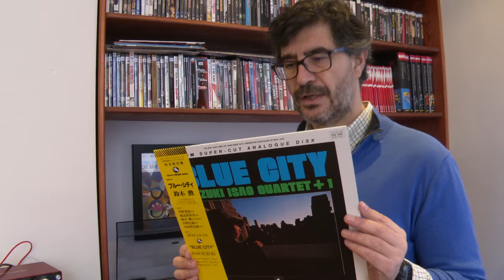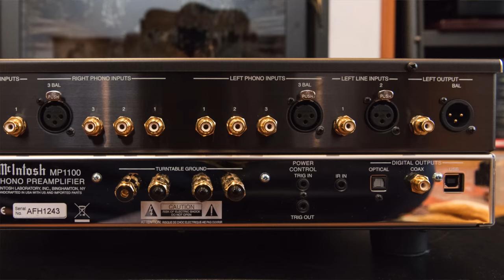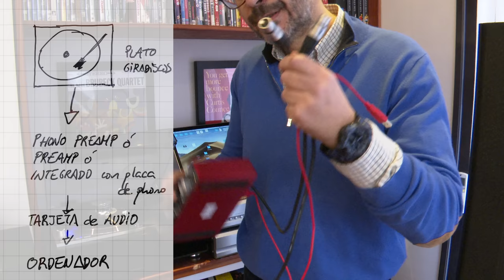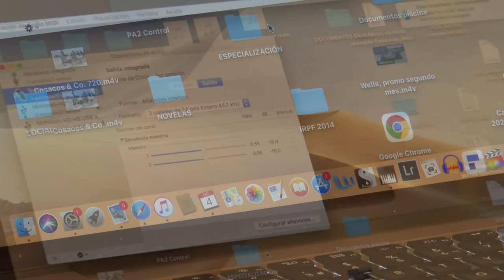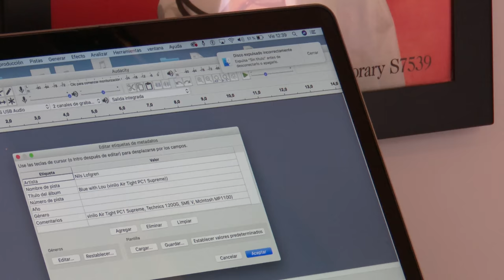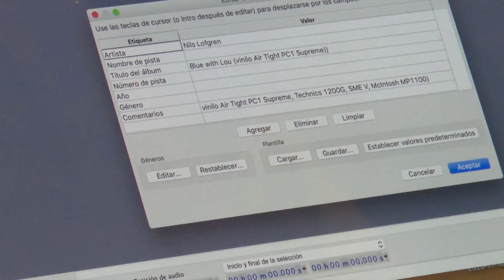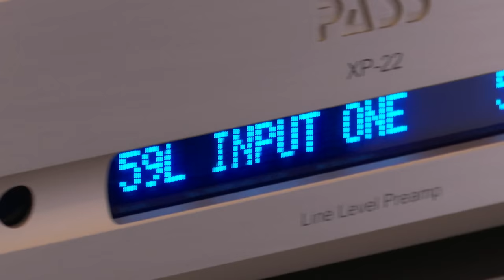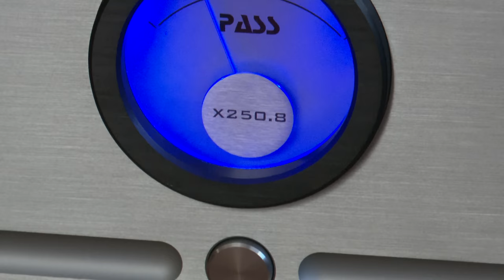Vinilizando: el tutorial de andar at home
Me habíais pedido que hiciese un tutoría sobre como "vinilizar". Vuestros deseos son órdenes.

Aquí puedes encontrar el disco de Isao Suzuki:

Y aquí el cepillo anti-estática para limpiar los vinilos: